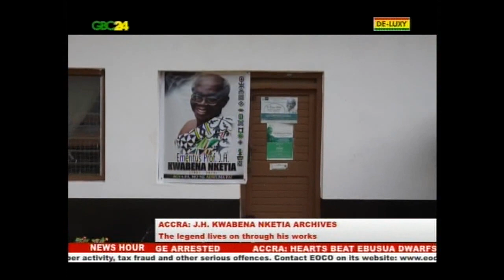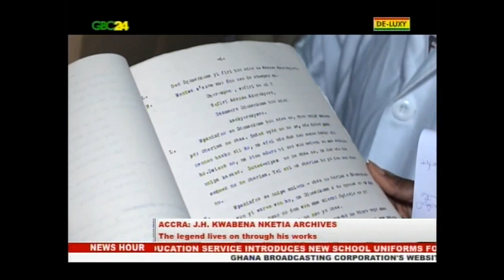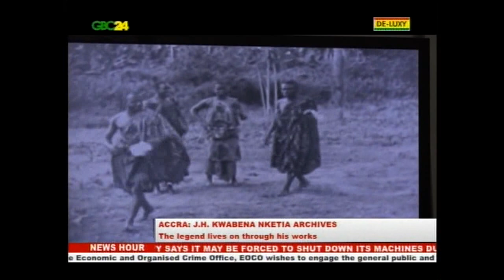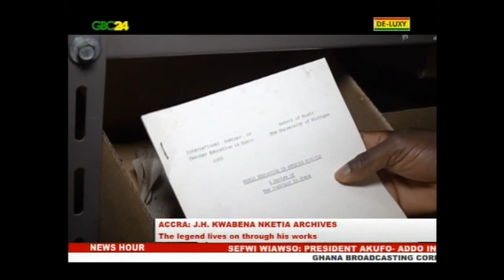Prof. J.H. Kwabena Nketia Archives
The works of the late Prof. Emeritus J.H. Kwabena Nketia live on even after his passing. Known as the grandfather of African music, Prof. Nketia was a renowned musicologist and composer of modern and traditional music. His work widely known across Africa and the world made him a household name.